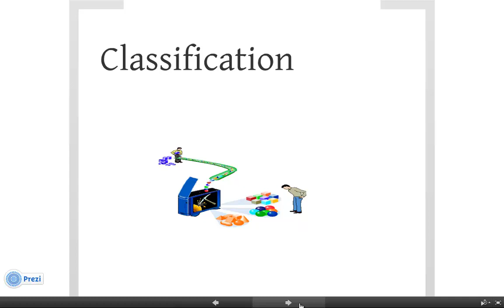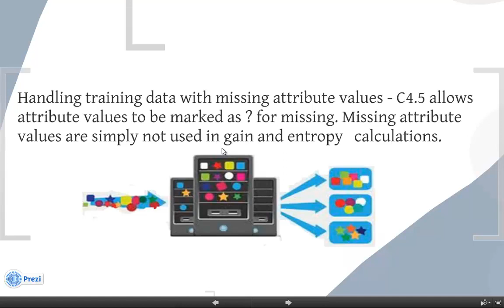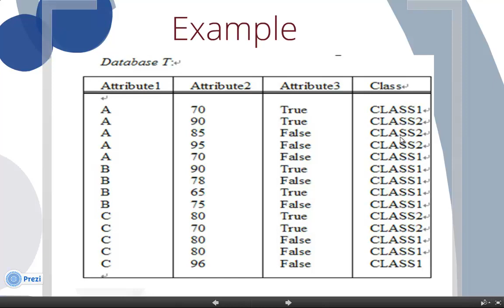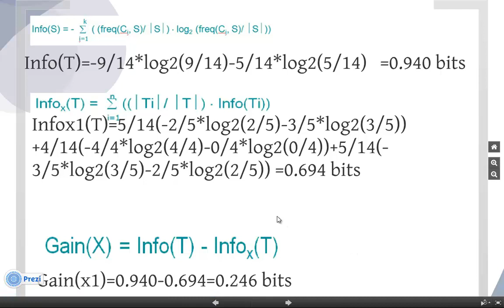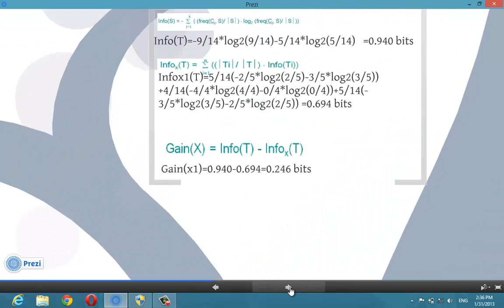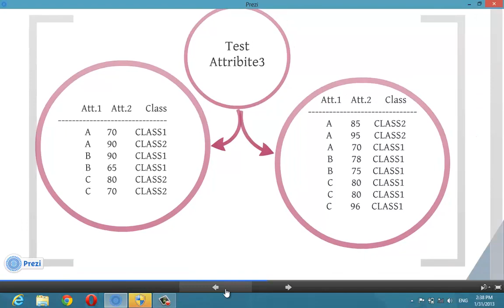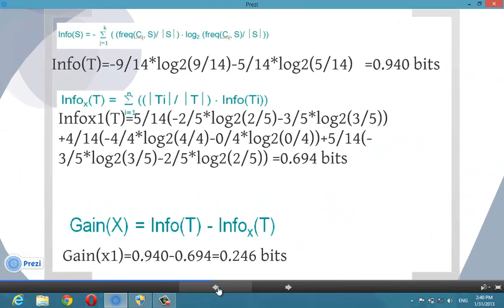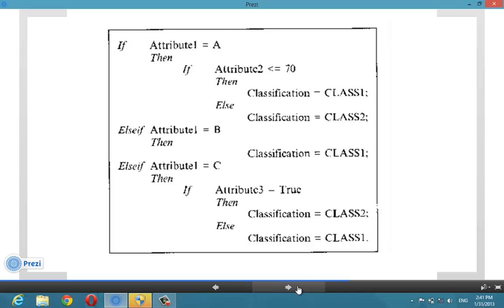Data Mining class presentations (13)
C4.5 Algorithm . Data Mining